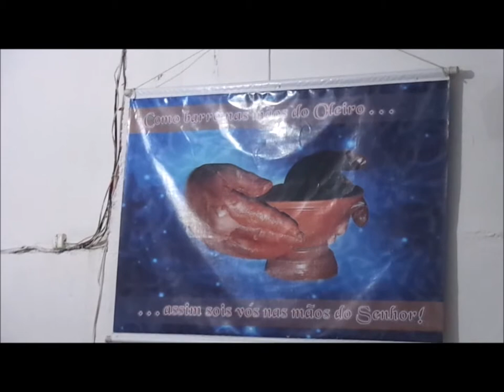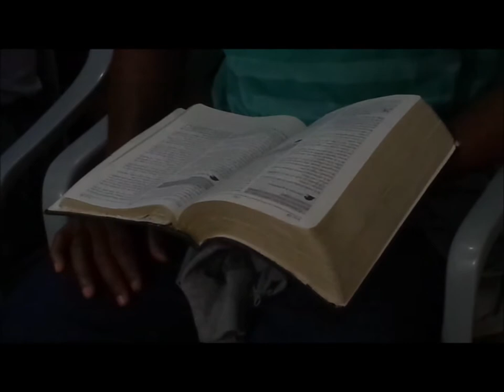Chamas do Avivamento....... 15 Fevereiro 2019 - Vera Cruz - B.H.- M.G - Palavra